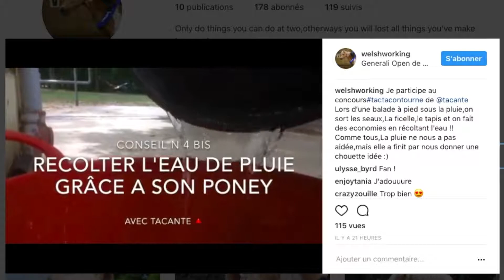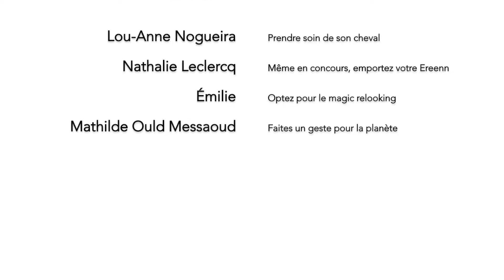Résultats casting Tacante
Les voici enfin les résultats du casting Tacante tactacontourne ! Quel suspense depuis dimanche 2 juillet !

Retrouvez toutes les infos sur Tacante au Generali Open de France